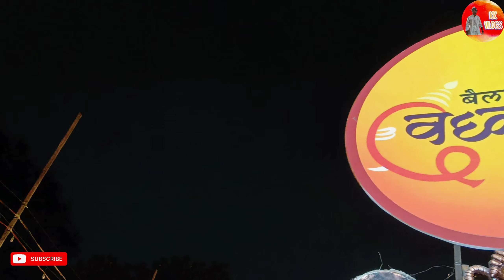| KURLAYATIL SAGLYAT UNCHMURTHI SANDESHNAGARCHA MAHARAJA | BAILBAJAR CHA VIGHANHRTA | MOTHE AAGAMAN😍